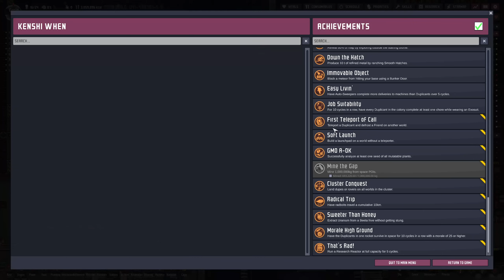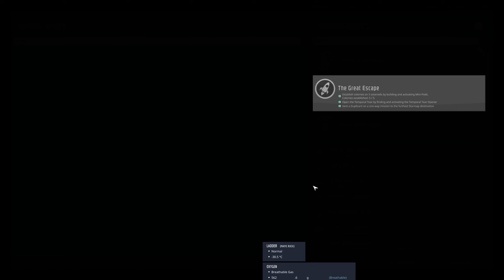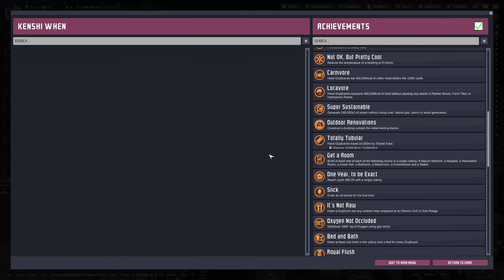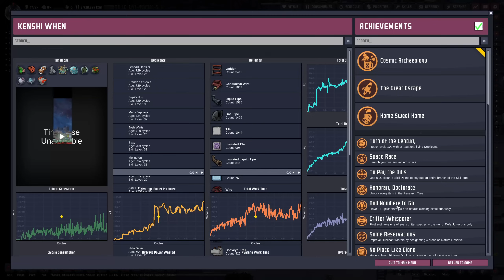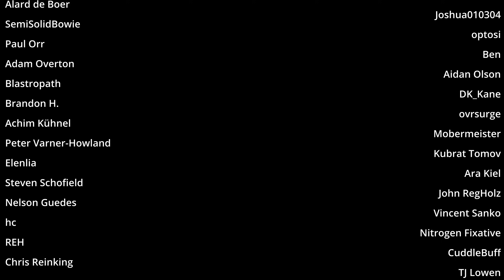Ep 33 : Place your bets on which cycle we finish on, Extra hard : Oxygen not included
Our scramble to get all the achievements is done, time to start going big. Hopefully we can figure out a way to send automation signals between planets or this could get a little bit grisly for our automation relay rockets.

Credits song - Aaron Kenny - Happy Haunts